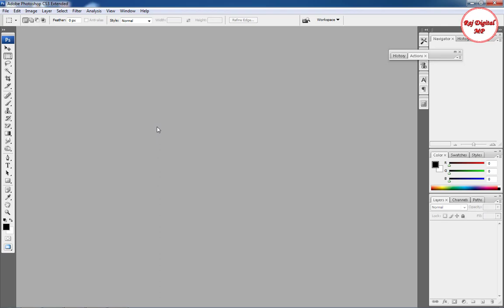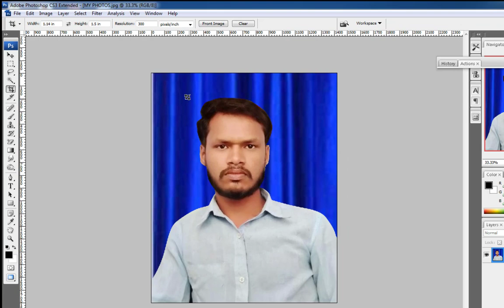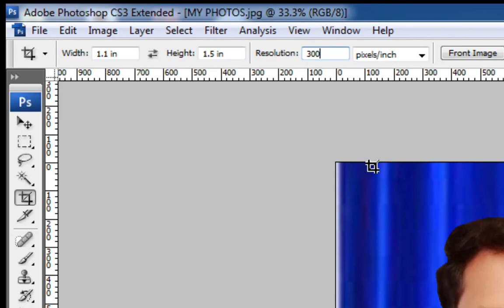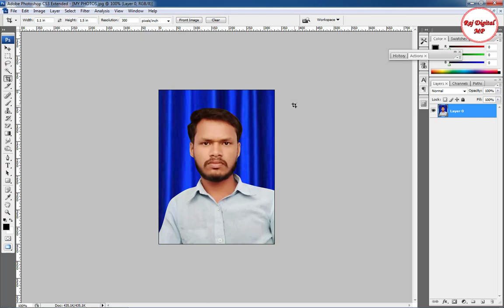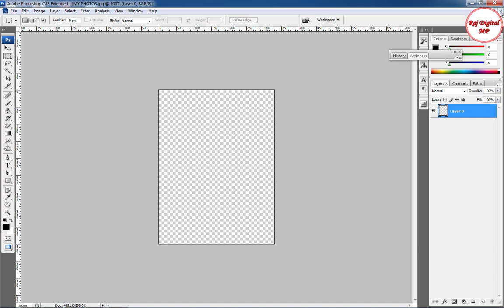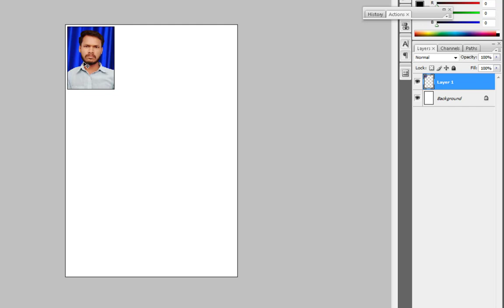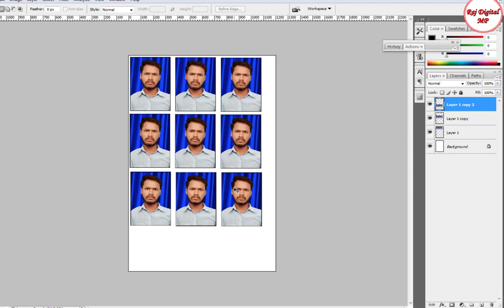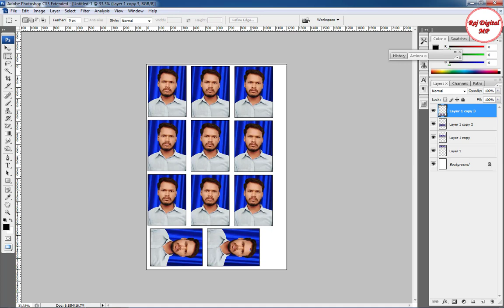how to create passport photo in photoshop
Hello Dosto Is Videos Me Mene Aapko Bataya Hu Ki aap Kis Prakar Se Passport Size Photo Photoshop Se Bana Sakte Bahut Hi Aasan Tarike Se

How to create passport size photo in photoshop-Hindi | Photoshop me passport size photo kaise banaye